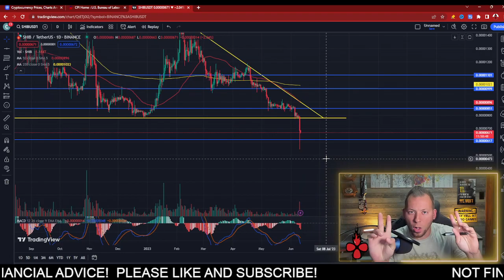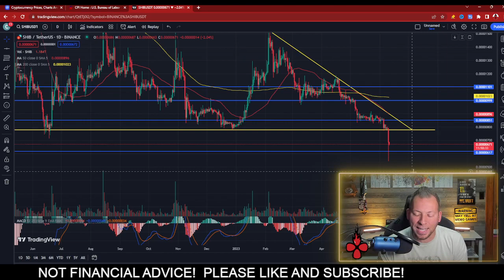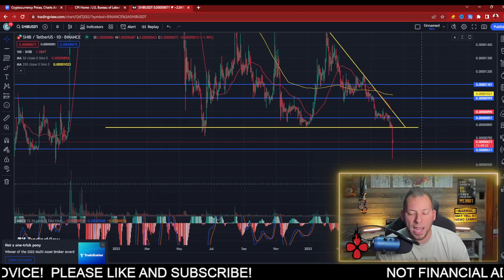SHIBA INU - FINALLY SOME GOOD NEWS?!!! 48 HOURS!